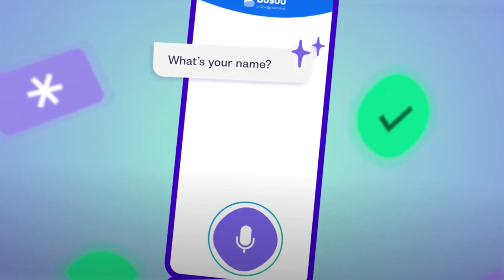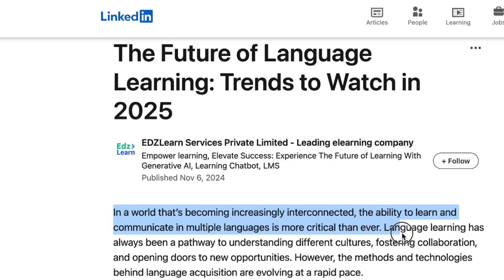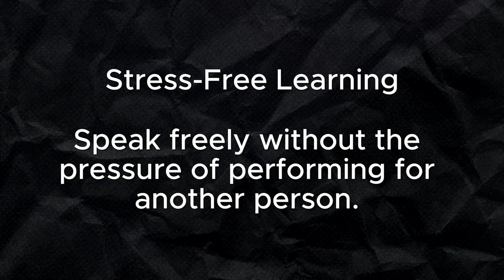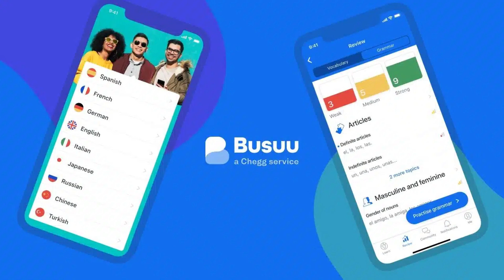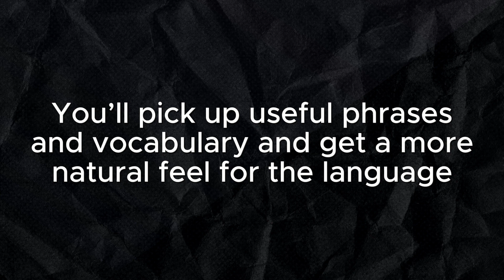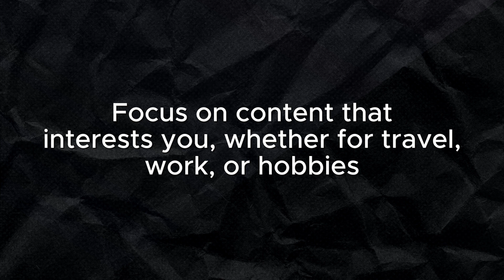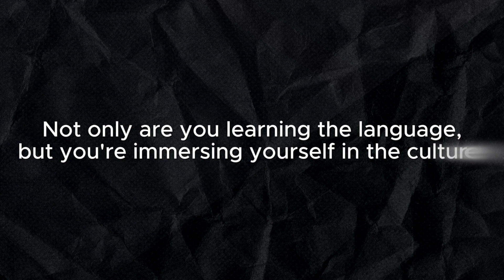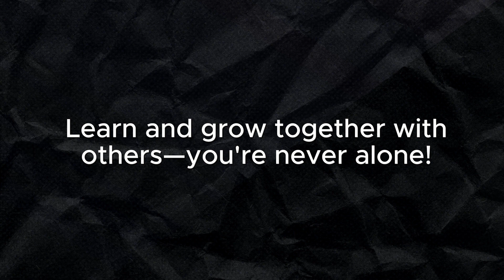5 AI Language Learning Trends for 2025 | Smarter Learning, Faster Results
Smarter Ways to Fluency with AI Trends 2025 | Includes YouTube's New Translation Feature

Discover the top 5 AI-powered trends and tools revolutionising how we learn languages. In this video, I’ll explore real-time conversation practice, personalised learning paths, immersive native video content, and more! From apps like Tandem to platforms like Memrise, these innovations are making language learning smarter and more effective. Perfect for learners and eLearning creators alike—join me to see how AI is reshaping language education! **Includes YouTube Video Translation Update**

Tools:
ChatGPT
Busuu AI
Memrise AI
LingQ
Tandem AI
Learn Talk

▼ TIMESTAMPS

0:00 Introduction
1:07 2025 AI Language Learning Trends/ News Updates
1:43 Youtube New Video Translation Update! Auto-dubbing feature
2:31 Real-Time AI Conversations (e.g., ChatGPT, Tandem)
3:39 Structured AI Tutors & Curriculum-Based Learning (e.g Busuu)
6:04 Language Learning with Native Videos Social Media (e.g., Memrise AI)
7:26 Personalised / Tailored Learning Paths (e.g., LingQ, Busuu)
9:36 AI Social Learning Communities (e.g., Tandem, HelloTalk AI)
11:18 Recap Top 5 Learning Trends 2025 I'm Excited About
11:54 Conclusion- What are your thoughts?